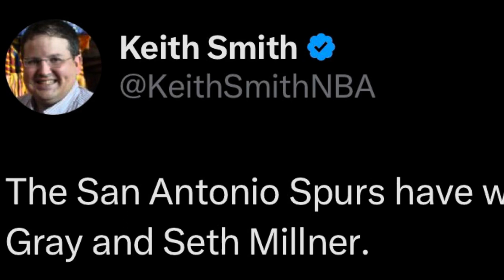Spurs release two players seth Milner and raiquan grey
The San Antonio Spurs have waived RaiQuan Gray and Seth Millner.